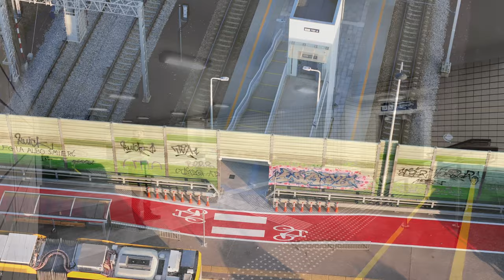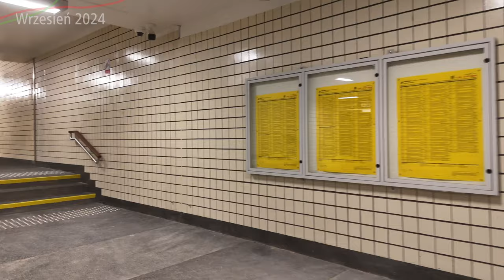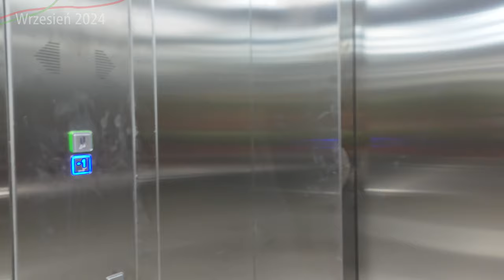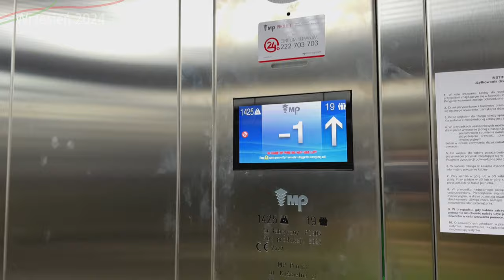#98 Przejście podziemne stacji Warszawa Wawer otwarte, tak jak schody na wiadukty Marsa z Gocławka!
Przejście podziemne stacji kolejowej Warszawa Wawer ponownie otwarte, a na wiadukty Marsa są otwarte schody, ale czy wszystko wygląda już idealnie?

Spis Treści
00:00 Wstęp
00:40 Intro
01:28 Warszawa Wschodnia
01:59 Warszawa Grochów
03:28 Warszawa Olszynka Grochowska
06:25 Warszawa Gocławek
10:19 Warszawa Wawer
16:18 Warszawa Anin
16:30 Zakończenie
18:06 Outro